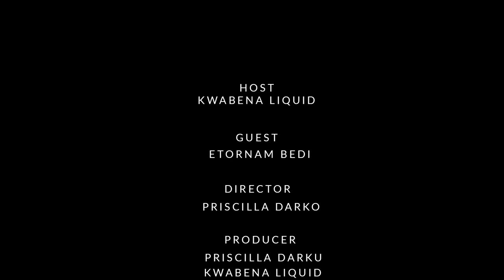SPOTLIGHT PULSE SEASON 1 EP 2-ETTY BEDI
Spotlight Pulse is a new series showing this and every Friday on Univers TV. On the show we interact with student celebrities and find out how they juggle their Career and Academic Work...On this week's episode of Spotlight Pulse, we will be interacting with YoLO's star Etornam Bedi .
Stay tune!

You can get in touch with us via instagram